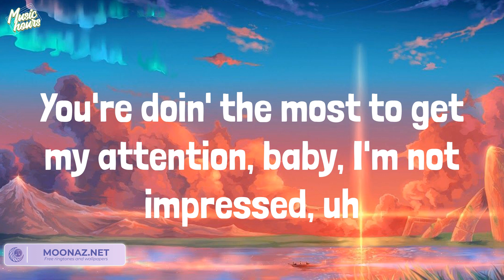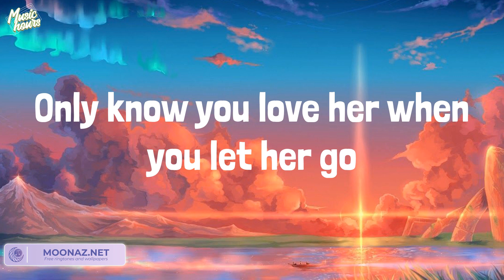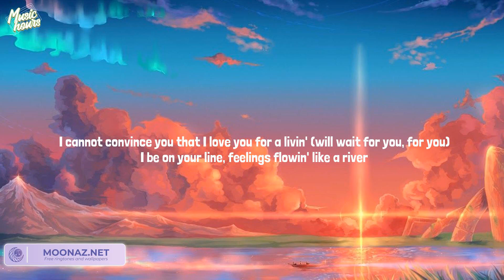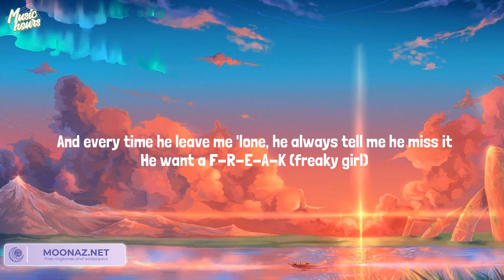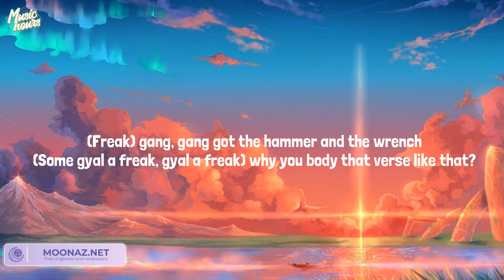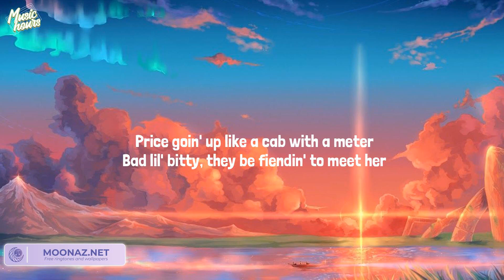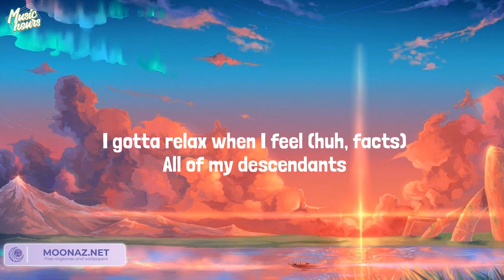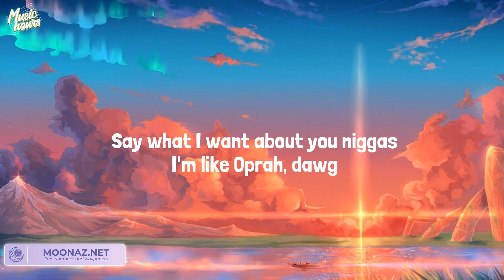Central Cee - LET GO (Lyrics) Mix| Future,Nicki Minaj,Kendrick Lamar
LYRICS  LET GO Central Cee